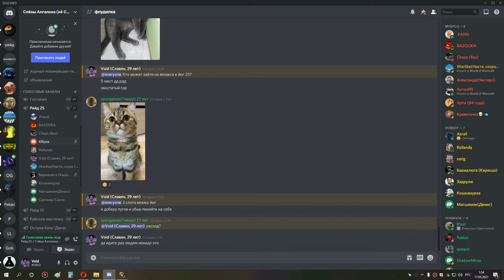1я часть ульда 10 сова мишка 16 05 21